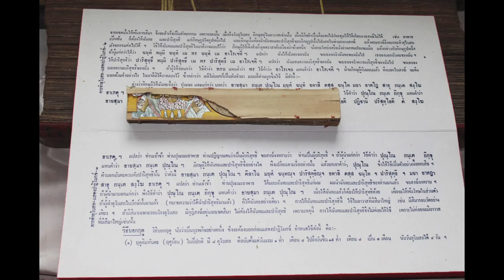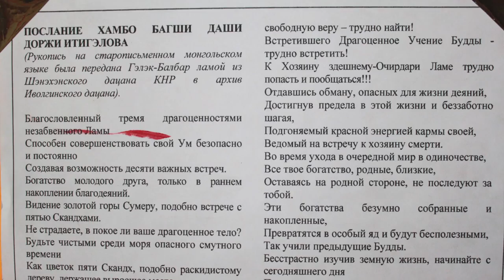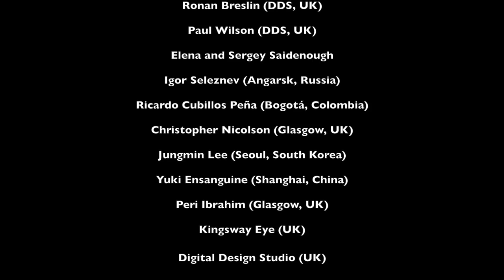IVOLGINSKY DATSAN -ENGLISH-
This is my documentary about my visiting to Ivolginsky Datsan in 2011.
This is a holy place near where I was born in  Siberia, which is in Ulan-Ude, 100 kilometers due east of Lake Baikal.
Why this place is so holy?
And what is unique about this Datsan?
How a human being can still alive for more than 150 years?
All about it and much more you will find in this film.

All visuals and sound filmed and recorded at Ivolginsky Datsan.